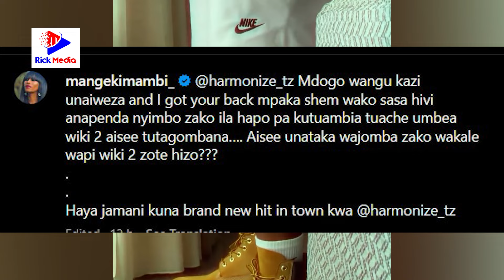MANGE KIMAMBI Ausifia WIMBO wa HARMONIZE/Adai MUME wake ANASIKILIZA sana NYIMBO za HARMONIZE/UMBEA..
Mrembo na mwanamitandao Mange Kimambi amemwaga sifa za kutosha kwenye wimbo mpya wa Harmonize "I Made It" huku akidai kuwa Mumewe pia husikiliza nyimbo za Harmonize.